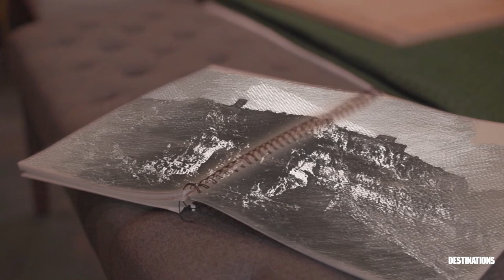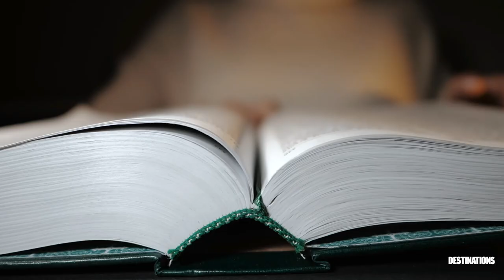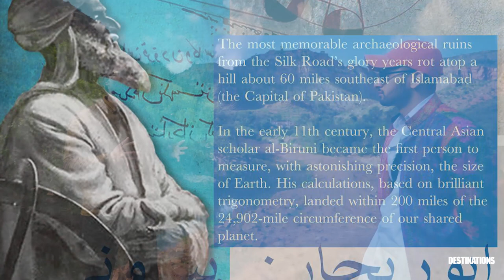Rediscovering Lost Worlds - Nandana Fort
Nandana Fort serves as the starting point of the AlBeruni trail, a heritage tourism project spearheaded by the Government of Pakistan. Punjab University’s Department of Archaeology, headed by Professor Hameed, is part of them team engaged in unearthing the glory of this remarkable spot. DESTINATIONS Media is proud to collaborate on the project and present a curated trail around the excavation site of this ancient Fort.